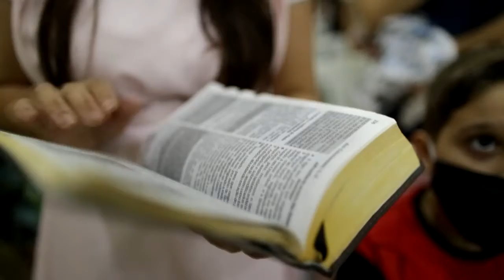Apresentação Camille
Apresentação Camille!! filha de Jessica Carboni Femia e Regis!!

Apresentação ja bonita por si só, imagina com dança, lagrimas, todo um preparativo visual, espiritual!!! nossa! sem palavras é muito lindo!!!

Parabéns Jessica e Regis!